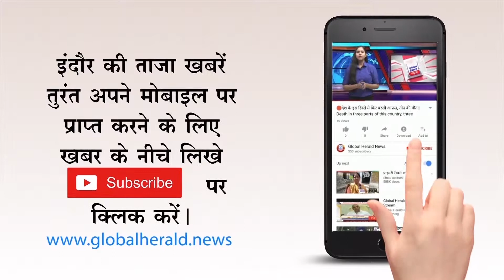🔴सुरीले स्वरों से यहां सजी महफिल || Hilarious sound